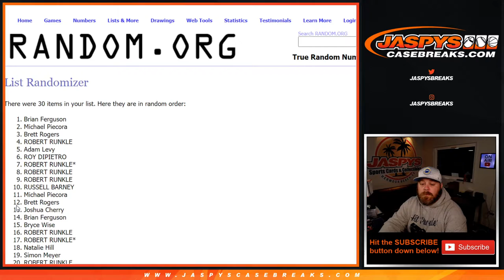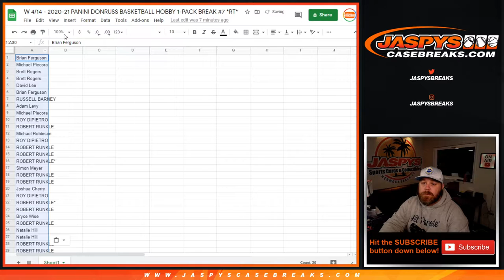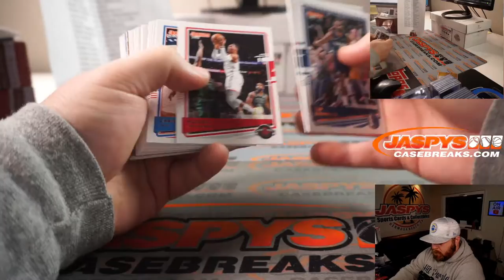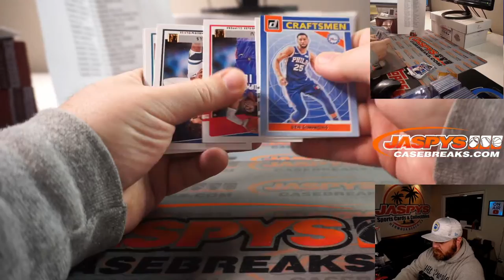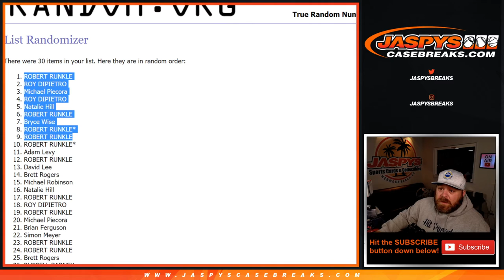W 4/14 - 2020-21 PANINI DONRUSS BASKETBALL HOBBY 1-PACK BREAK #7 *RT*